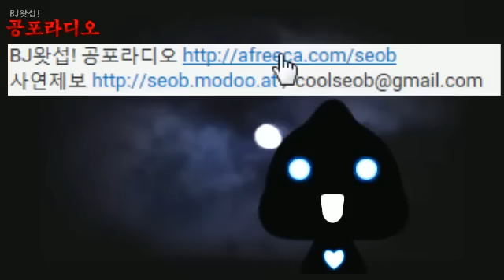[왓섭! 공지] 구독자 3천명 돌파 감사합니다.